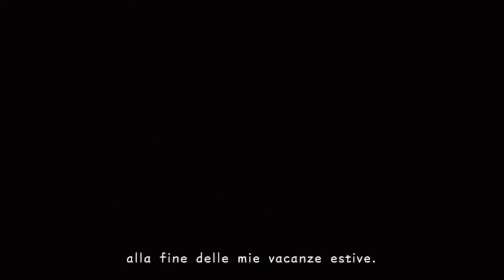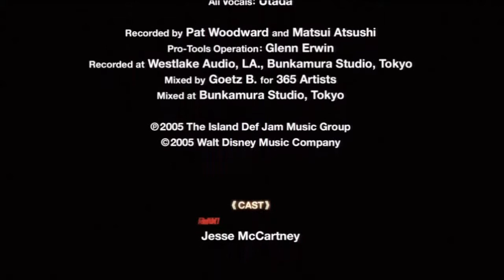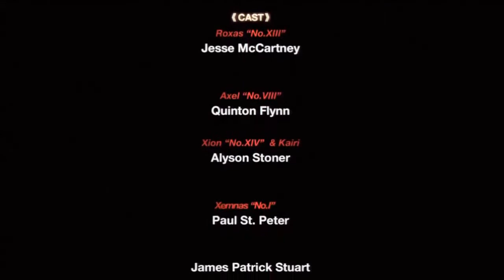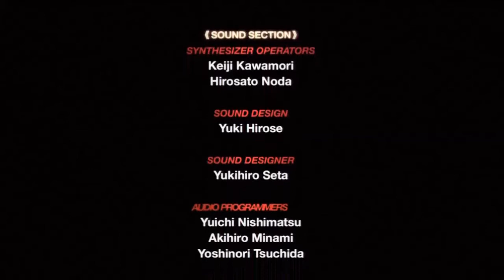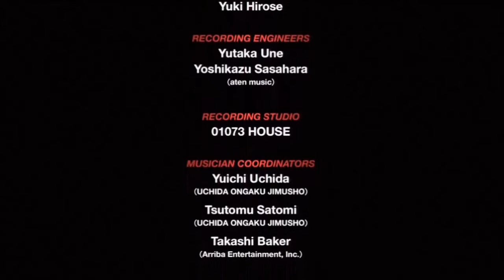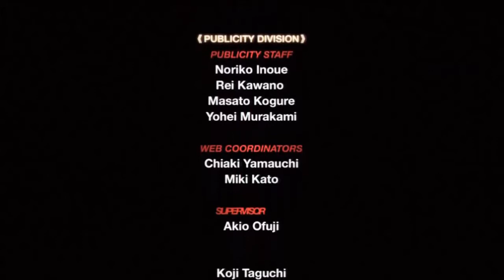[ENG | SUB ITA] Kingdom Hearts HD 1.5 ReMIX - 358/2 Days - #68 ~ Day 359: The First Day | Ending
Kingdom Hearts 358/2 Days Ending
Day 359 - The first day & Ending

Thanks to Everglow8444 who gave me the link to his video; check his channel for anything KH related